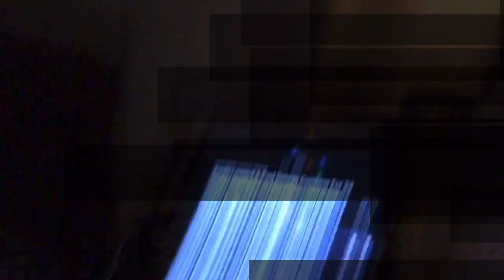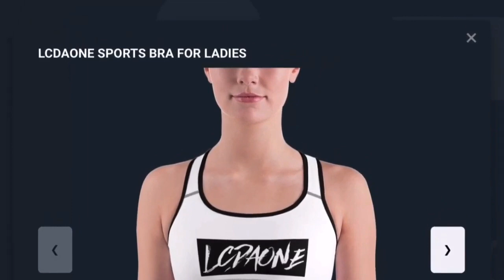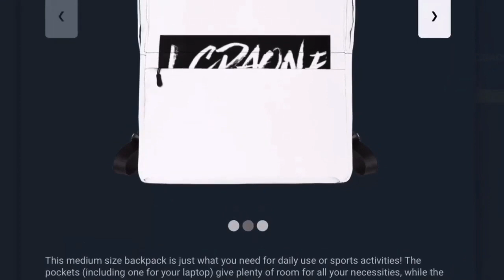REACTION TO KAWHI LEONARD AND PAUL GEORGE COMBINED FOR 54 POINTS HIGHLIGHTS VS MAVS 2019 NBA SEASON